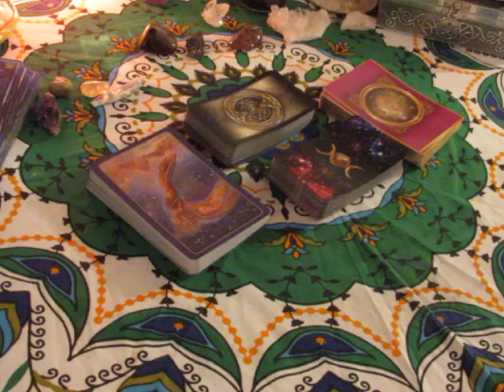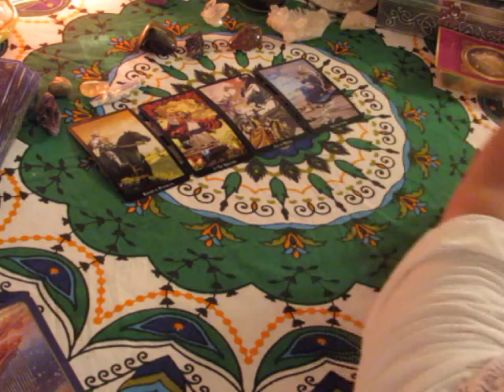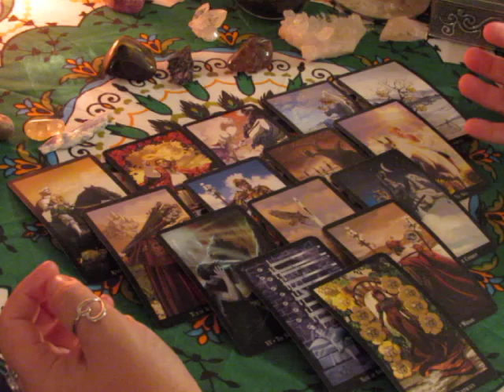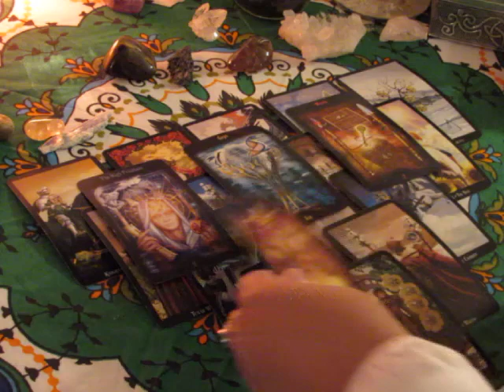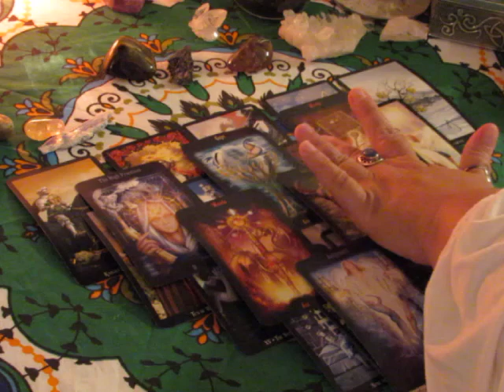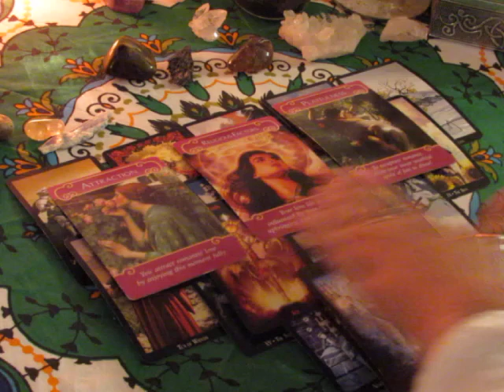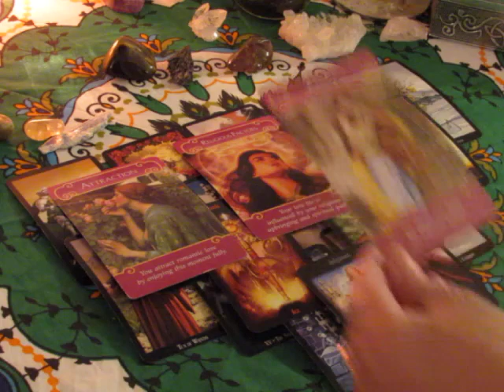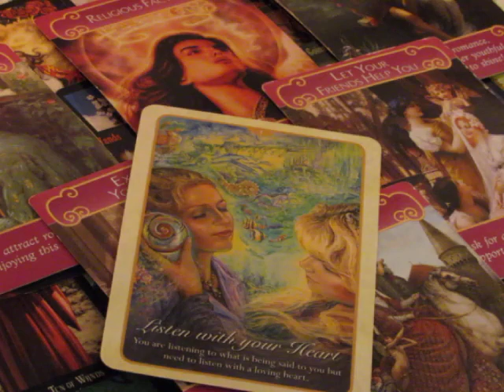~Scorpio~September 25th to October 1st Weekly Love Reading~Listen with your Heart~